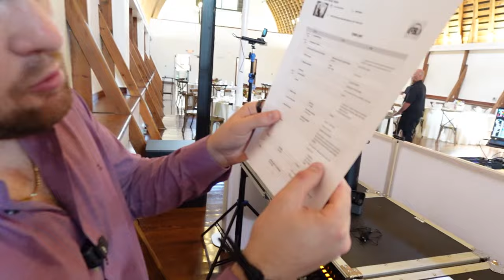DJ Gig Log - Epic DJ Mixing (WinMock at Kinderton)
What a party! Long dancing segment but was able to throw in a lot of newer music as well!

Truss/Staging
-4' by 4' Stage Risers made by ProXdirect

VIDEO GEAR